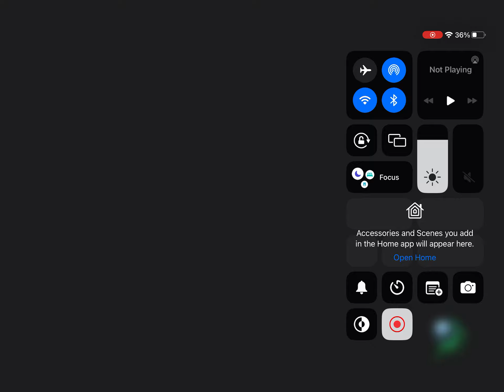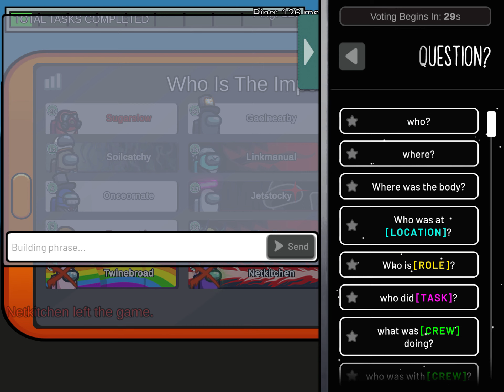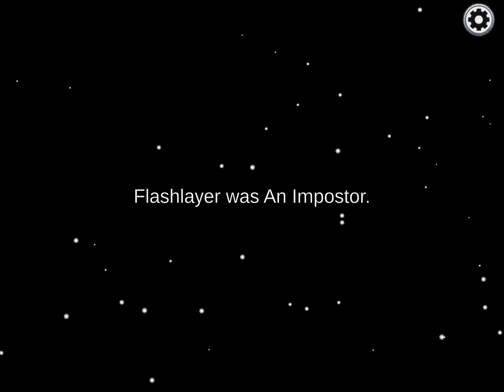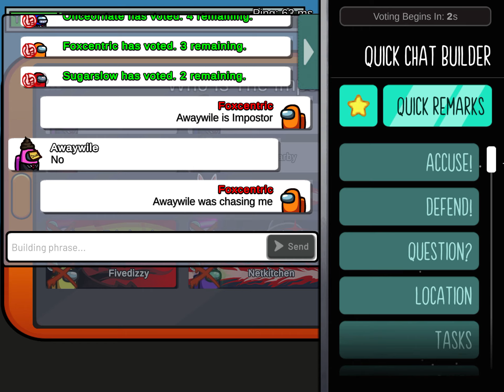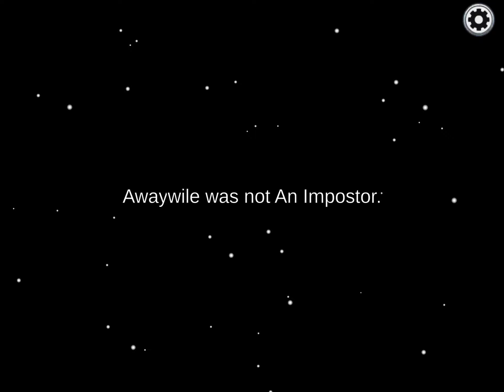Easy Win in among us